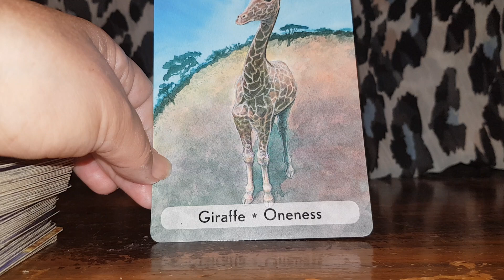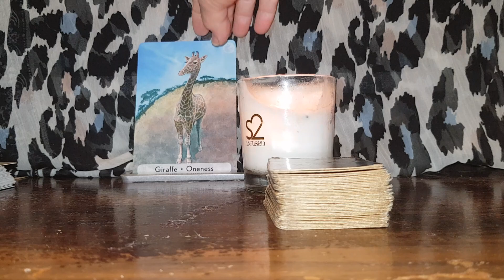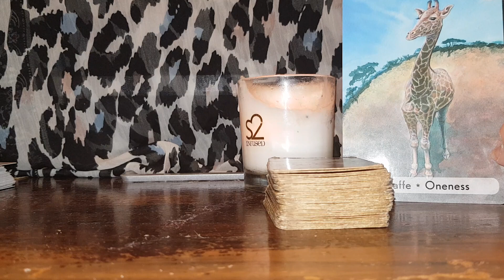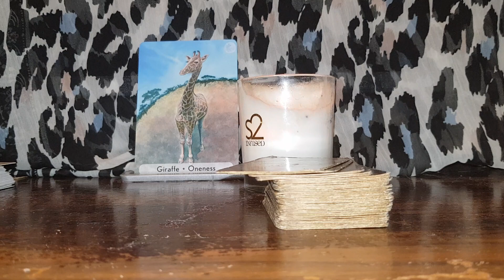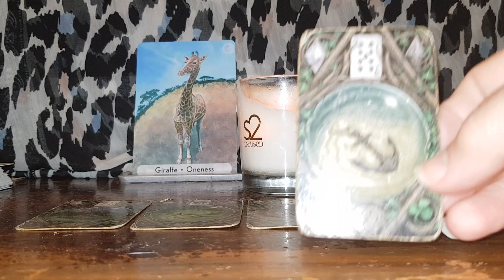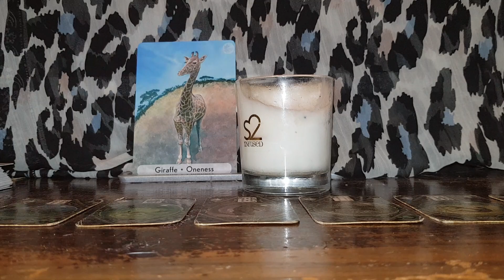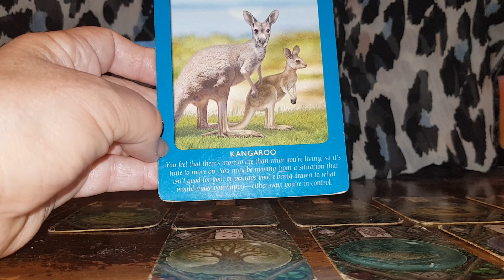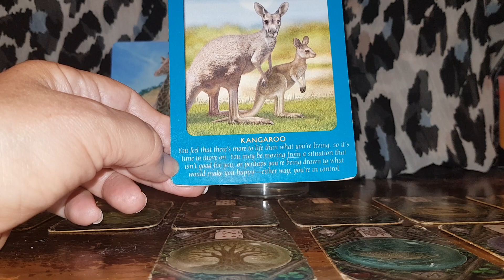Cancer Singles 'Is there any romantic potential for me with?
Cancer#singles#